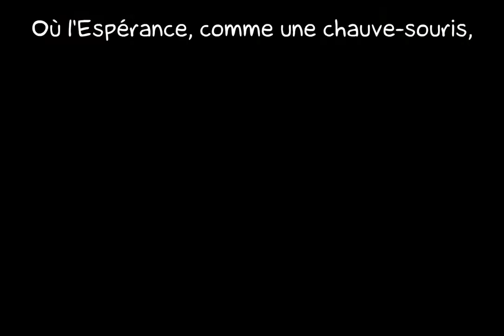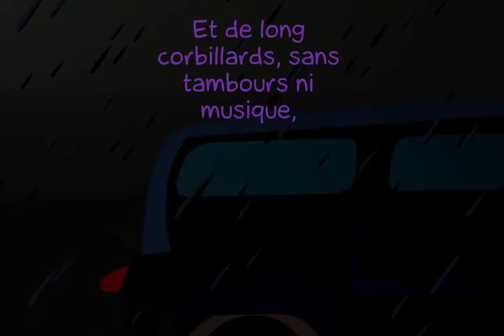Spleen - Baudelaire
Spleen Baudelaire de DreaMsSooZ le 13.04.09 sur LaCartoonerie.
Poème de Baudelaire - Spleen. Poème que je devais donc apprendre et par conséquent très imagé.